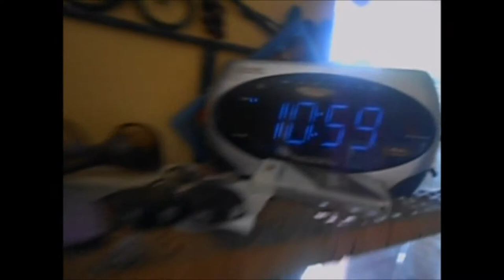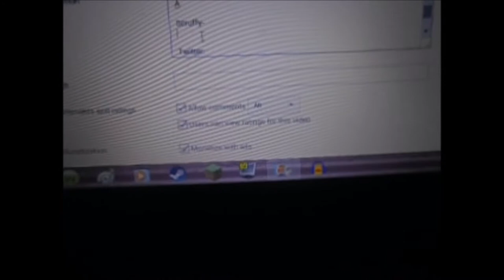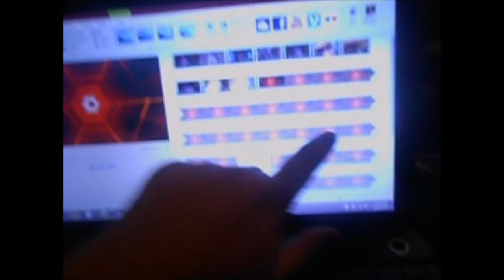How To Kill A Cricket